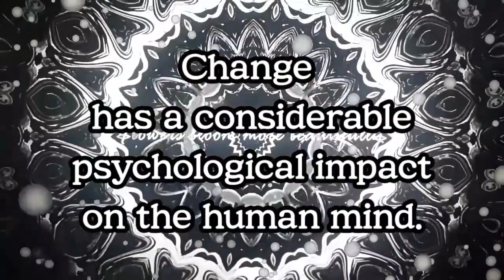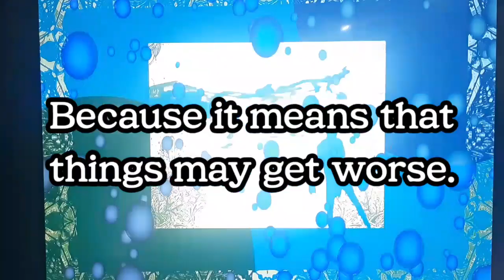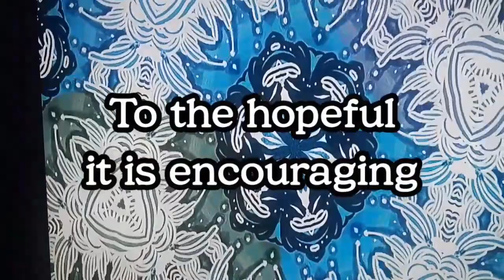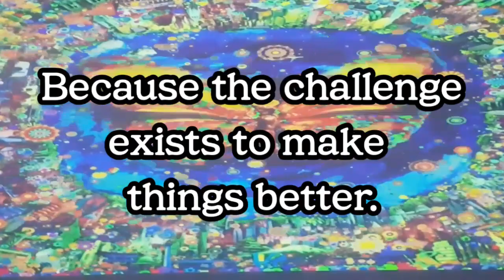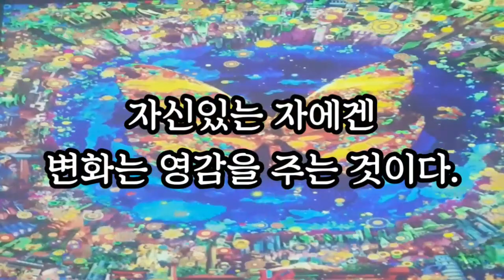Today's My Note 오늘의 명언영어 Change Has Psychological Impact To The Fearful To The Hopeful 심리적 변화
To the fearful
To the hopeful
To the confident
How Change Impact psychologically in human mind?

               In the void
               Hyperspeed
               Side stepping
Video From Yangpyong Museum